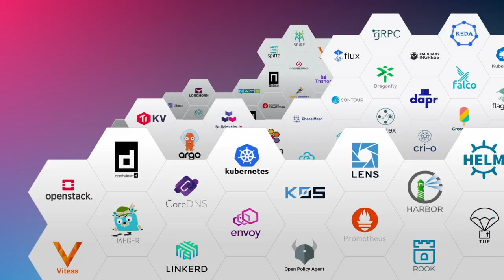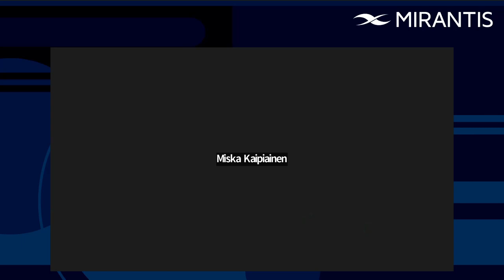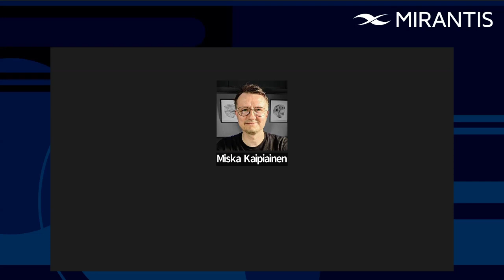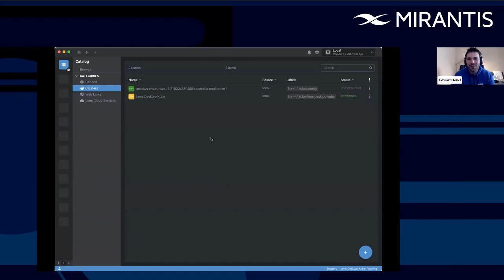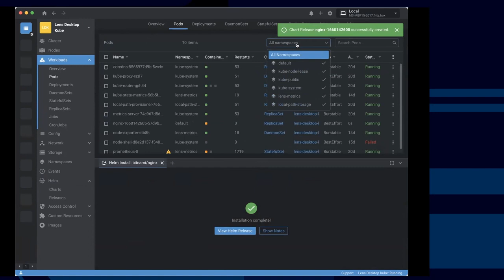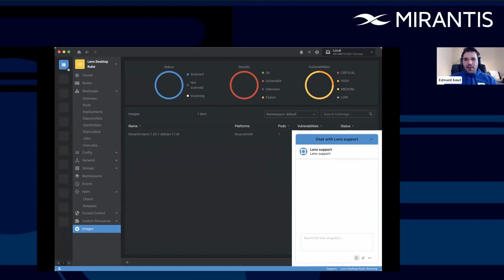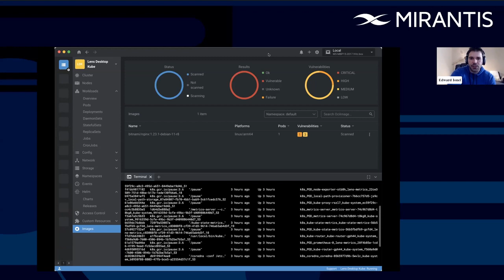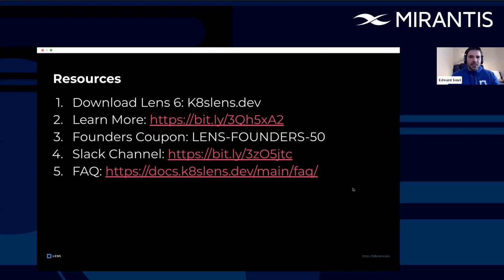What's New in Lens 6? Features & UI Changes in Lens v6.0 | Mirantis Labs - Tech Talks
Lens allows organizations to accelerate the return on investment for Kubernetes initiatives across any infrastructure. Used by thousands of developers and operators to achieve complete situational awareness across their entire stack, allowing them to manage, monitor, and troubleshoot their Kubernetes environment & applications in real-time across a fleet of clusters.

Lens 6 takes this a step further with an abundance of features to improve security, increase productivity and reduce Kubernetes complexity. In addition to several improvements, the following GREAT features are part of this release:
- Container Security
- Desktop Kubernetes
- Teamwork & Collaboration
- Live, in-app Support

In this Tech-Talk, Team Lens will talk about the vision for Lens, how changes in Lens 6 will impact users, the value it brings to you cloud-native workflows and a deep-dive into the Lens Personal vs Lens Pro subscription models.

Still have questions? Ask one of our Engineers

If you are interested in more Tech Talks from Mirantis Labs team, episodes premiere live every other Tuesday.

CHAPTERS
0:00 - Introductions & agenda
1:42 - What is Lens 6?
5:40 - What is the vision for Lens, beyond Lens 6?
12:03 - Where is Lens today? A closer look at Lens 6
14:39 - Hows does Lens 6 compare to past releases?
24:49 - Live Q&A: can Lens scan images from private Image Repos?
28:07 - Live Q&A: will k0s be available with Lens Personal or is it a Pro feature?
31:01 - Lens teamwork & collaboration feature
37:24 - Live Demo: newest features added with Lens 6
44:05 - Live Q&A: does Lens Desktop Kubernetes support local Docker development?
46:08 - Live Q&A: which scanning tools integrate with Lens?
47:48 - Resources to help you get started with Lens 6